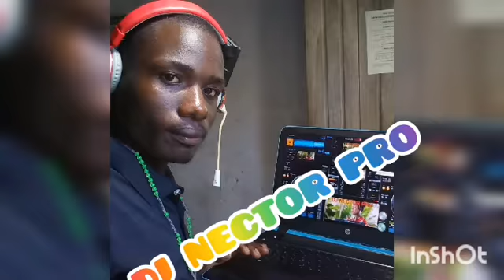KAMUSOMERE BLACK MAMBA NEW UGANDAN MUSIC 2020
DJ NECTOR the promoter